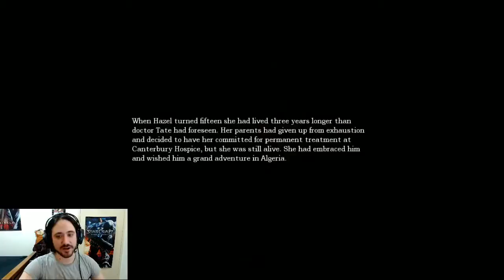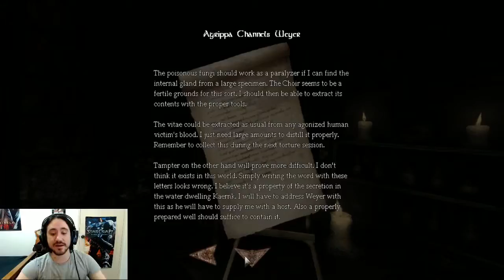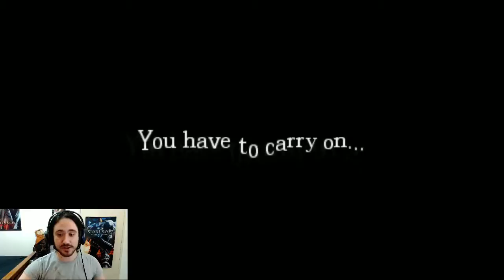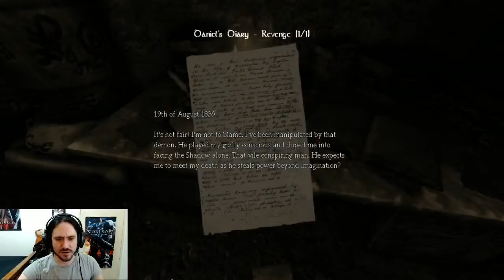Ewok Catcher Commentaries #6 Amnesia: The Dark Descent P12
Wanna see me scare the shit out of myself? Of course you do!